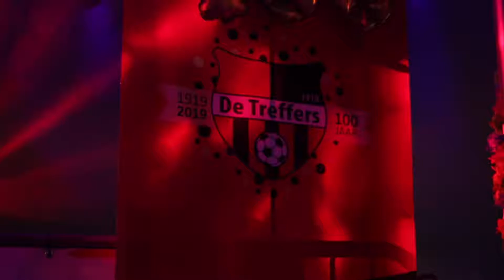Crazy Kick-off 14 juni 2019